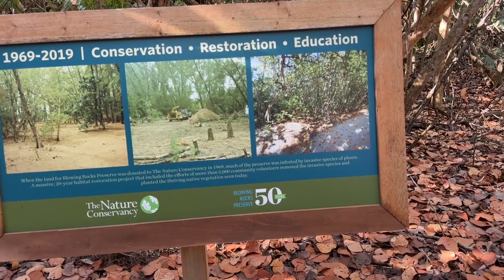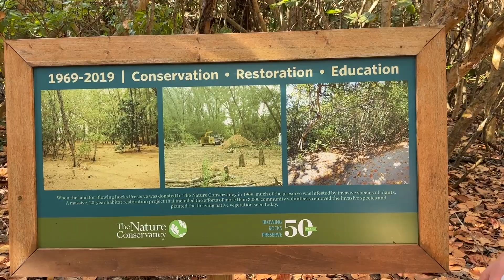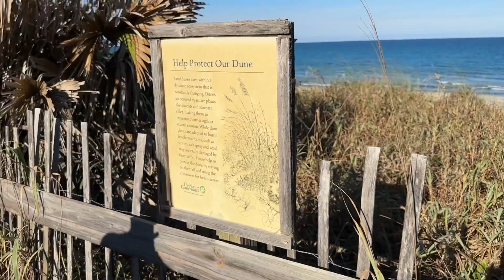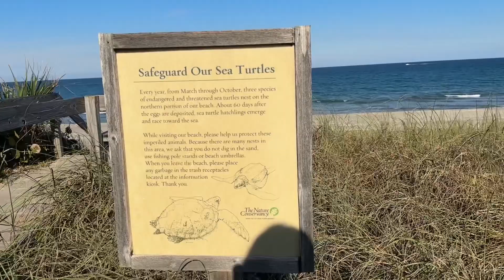I WENT TO THE WORLD’S MOST PRISTINE PRIVATE BEACH | Blowing Rocks Preserve, Jupiter Island, Florida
I make tons of insane content ranging from vlogs to challenges to pranks to more… In this vlog I explored the pristine coastal paradise, called Blowing Rocks Preserve, located in Jupiter Island Florida. Known for its large limestone rock structures, at high tide the waves will crash onto the rocks and splash water high. We checked out the dune trails, rocks and small caves, and the sunset views.

Follow the TikTok - colefetz